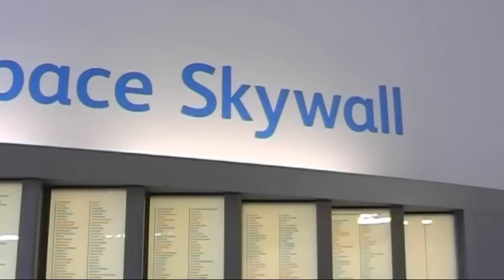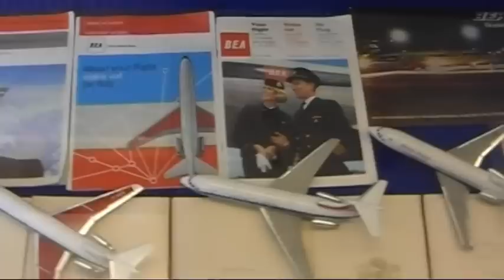Too Much Duxford Aviation Museum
Alastair Monk drove us out to Duxford Aviation Museum during our U.K. visit in May 2011